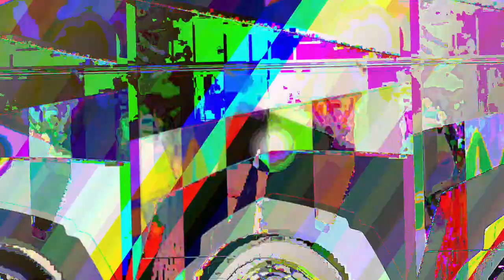[EPILEPSY WARNING] *Photosensitivity Warning* Movie 23 05 06 04h51m40s